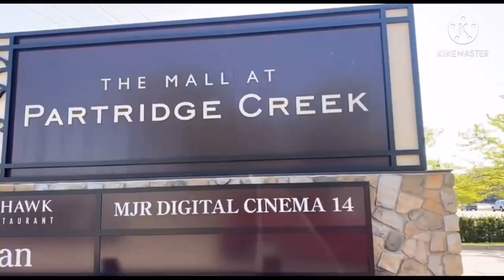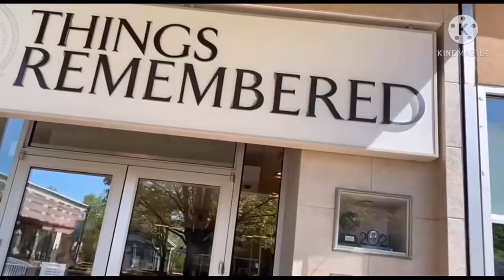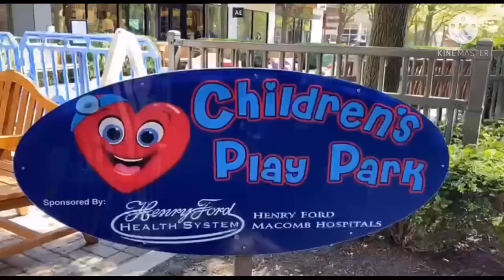Shopping with friends @ Partridge Creek Mall Michigan Malayalam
Partridge Creek Mall is a pet friendly shopping center at Clinton Township, Michigan